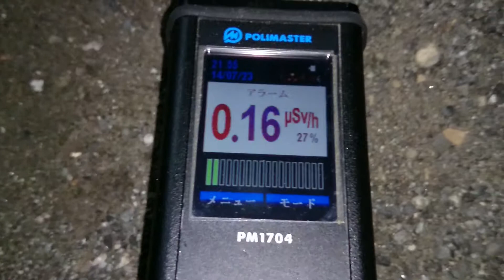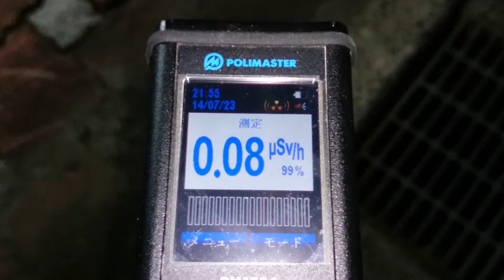計測日2014年7月23日 山形県米沢市 米沢市立病院付近①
計測場所

2011年から遠距離も私個人で計測や撮影をしています。ご支援　宜しくお願い致します。